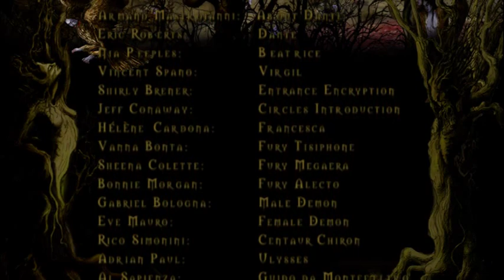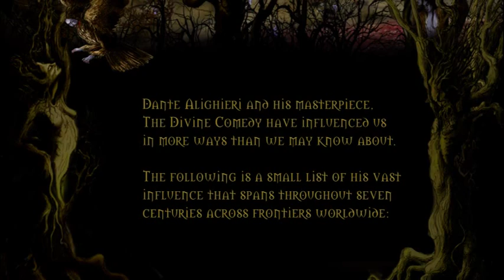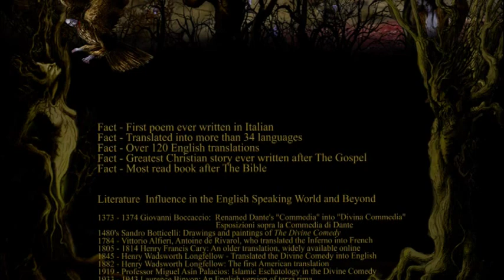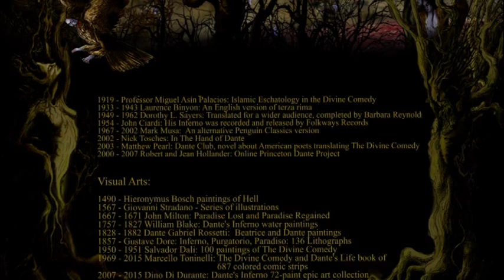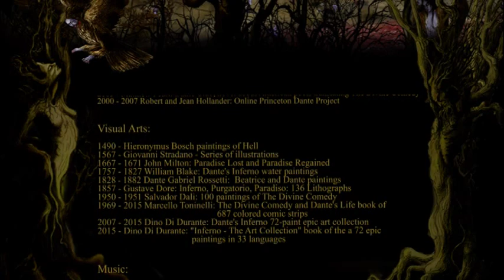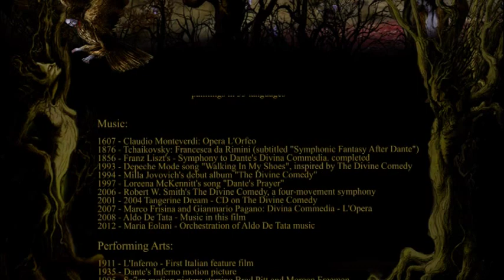Dante's Hell Animated (Dante's Inferno Art in Motion) - Part 2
2nd Part of Dante's Hell Animated.  This is not a trailer but the actual second part of the whole film Dante's Hell Animated.

Dante is guided by his hero Virgil through each circle of Hell and its subdivisions until they reach the center of the Earth and emerged to the other hemisphere into Purgatory.  The Divine Comedy is Dante's literary masterpiece of his visionary journey through the trilogy realms of Hell, Purgatory, and Paradise. Dante's Inferno is the story of Dante's own journey through hell, the worst of the afterlife.

Unlike the video game developed by Visceral Games and published by Electronic Arts for the Xbox 360 and PlayStation consoles, which distorted the original story,  the real epic story, unlike the film Inferno, which is a mystery thriller novel by author Dan Brown and the fourth book in his Robert Langdon series, following Angels & Demons, The Da Vinci Code and The Lost Symbol.

Although, Dante's Inferno Animated was the working title of the final one "Dante's Hell Animated", the real epic story.  Furthermore, unlike the film Inferno, which is a mystery thriller novel by author Dan Brown and the fourth book in his Robert Langdon series, following Angels & Demons, The Da Vinci Code and The Lost Symbol.

Seconda parte dell'Inferno di Dante animato. Questo non è un trailer ma la seconda parte dell'intero film Dante's Hell Animated.

Dante è guidato dal suo eroe Virgilio attraverso ogni cerchio dell'Inferno e le sue suddivisioni fino a quando non raggiungono il centro della Terra e sono emersi nell'altro emisfero nel Purgatorio. La Divina Commedia è il capolavoro letterario di Dante del suo viaggio visionario attraverso i regni della trilogia di Inferno, Purgatorio e Paradiso. Dante's Inferno è la storia del viaggio di Dante attraverso l'inferno, il peggio dell'aldilà.

A differenza del videogioco sviluppato da Visceral Games e pubblicato da Electronic Arts per le console Xbox 360 e PlayStation, che ha distorto la storia originale, la vera storia epica, a differenza del film Inferno, che è un romanzo giallo thriller dell'autore Dan Brown e il quarto libro nella sua serie di Robert Langdon, che segue Angels & Demons, The Da Vinci Code e The Lost Symbol.

Anche se Dante's Inferno Animated era il titolo provvisorio di quello finale "Dante's Hell Animated", la vera storia epica. Inoltre, a differenza del film Inferno, che è un romanzo giallo thriller dell'autore Dan Brown e il quarto libro della sua serie Robert Langdon, che segue Angels & Demons, The Da Vinci Code e The Lost Symbol.

2da parte del infierno de Dante animado. Este no es un tráiler, sino la segunda parte real de toda la película Dante's Hell Animated.

Dante es guiado por su héroe Virgilio a través de cada círculo del Infierno y sus subdivisiones hasta que alcanzan el centro de la Tierra y emergen al otro hemisferio al Purgatorio. La Divina Comedia es la obra maestra literaria de Dante de su viaje visionario a través de los reinos de la trilogía del Infierno, el Purgatorio y el Paraíso. El Infierno de Dante es la historia del propio viaje de Dante a través del infierno, lo peor de la otra vida.

A diferencia del videojuego desarrollado por Visceral Games y publicado por Electronic Arts para las consolas Xbox 360 y PlayStation, que distorsionó la historia original, la historia épica real, a diferencia de la película Inferno, que es una novela de suspenso y misterio del autor Dan Brown y el cuarto libro en su serie Robert Langdon, siguiendo a Angels & Demons, The Da Vinci Code y The Lost Symbol.

Aunque, Dante's Inferno Animated fue el título provisional del último "Dante's Hell Animated", la verdadera historia épica. Además, a diferencia de la película Inferno, que es una novela de suspenso y misterio del autor Dan Brown y el cuarto libro de su serie Robert Langdon, que sigue a Angels & Demons, The Da Vinci Code y The Lost Symbol.

डांटे के नरक का दूसरा भाग एनिमेटेड। यह ट्रेलर नहीं है, बल्कि पूरी फिल्म का दूसरा हिस्सा है डांटे का नरक एनिमेटेड है।

दांते अपने नायक वर्जिल द्वारा नर्क और उसके उपविभागों के प्रत्येक चक्र के माध्यम से निर्देशित किया जाता है जब तक कि वे पृथ्वी के केंद्र तक नहीं पहुंचते हैं और अन्य गोलार्ध में उभरते हुए हैं। द डिवाइन कॉमेडी दांते की साहित्यिक कृति है, जो नर्क, पुरातात्विक और स्वर्ग के त्रयी स्थानों के माध्यम से उनकी दूरदर्शी यात्रा है। दांते की इन्फर्नो नरक के बाद दांते की अपनी यात्रा की कहानी है, जो सबसे खराब जीवन शैली है।

विसरल गेम्स द्वारा विकसित और Xbox 360 और PlayStation कंसोल के लिए इलेक्ट्रॉनिक आर्ट्स द्वारा प्रकाशित वीडियो गेम के विपरीत, जिसने मूल कहानी को विकृत कर दिया, फिल्म इन्फर्नो के विपरीत, वास्तविक महाकाव्य कहानी, जो लेखक डैन ब्राउन और चौथे द्वारा एक रहस्य थ्रिलर उपन्यास है। एंजेल्स एंड डिमोंस, द दा विंची कोड और द लॉस्ट सिंबल के बाद उनकी रॉबर्ट लैंगडन श्रृंखला में पुस्तक।

हालांकि, डांटे के इन्फर्नो एनिमेटेड अंतिम महाकाव्य "दांते का नरक एनिमेटेड", वास्तविक महाकाव्य कहानी का काम शीर्षक था। इसके अलावा, फिल्म इन्फर्नो के विपरीत, जो लेखक डैन ब्राउन द्वारा एक रहस्य थ्रिलर उपन्यास